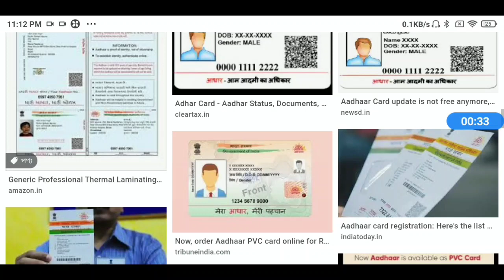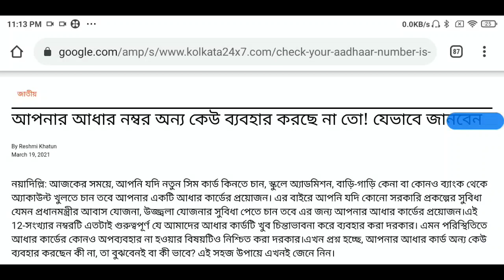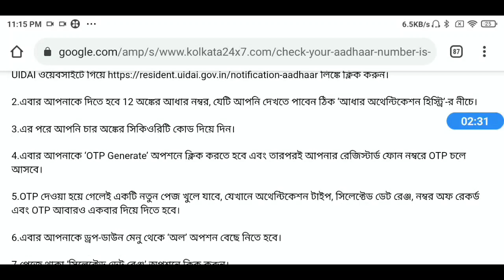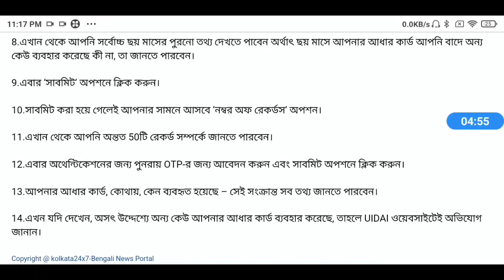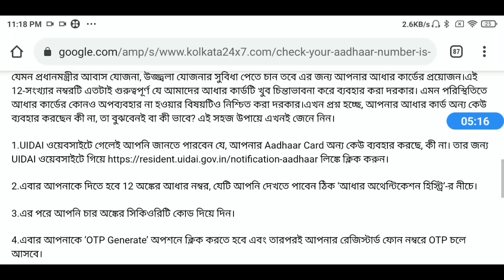আধার কার্ড থাকলে সব কাজ ছেড়ে এখুনি দেখুন | ভয়ংকর ঘোষণা | Big News for Aadhar card holders